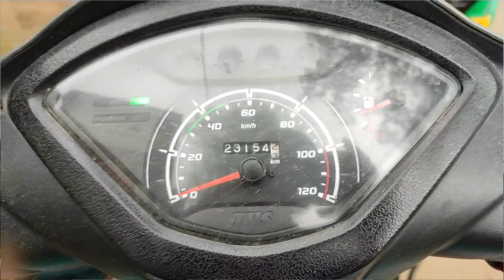एक करोड़ शिव लिंग कभी देखा है आपने